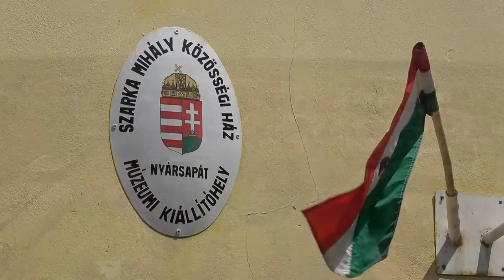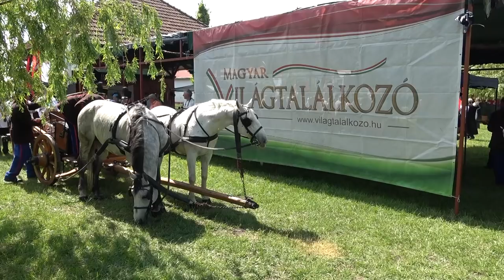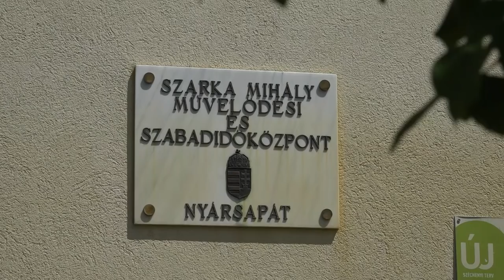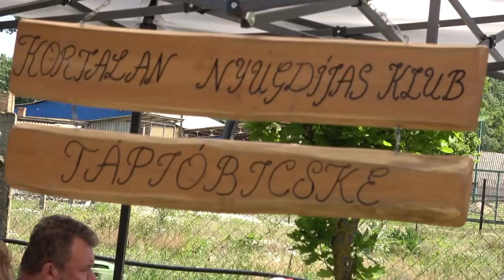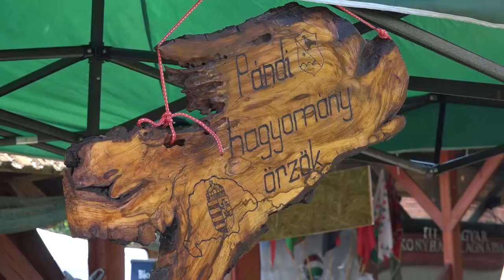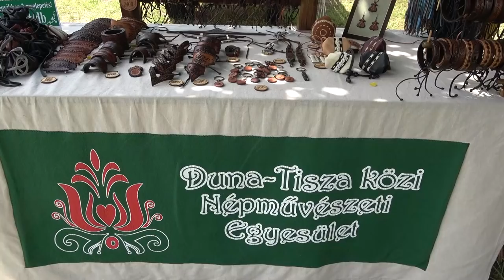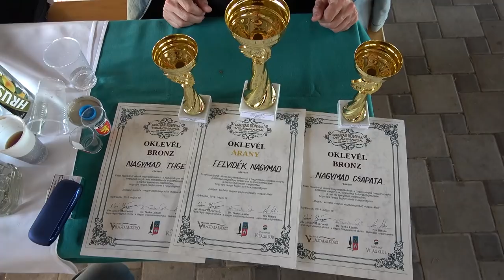A Magyar Konyha Világnapja - Nyársapát, 2019. május 19.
Felejthetetlen élmények, lélekemelő és szórakoztató események a IX. Magyar Világtalálkozó záró rendezvényén  -                                            A magyar konyha méltó ünnepe  -  Nyársapát vendégszerető lakossága fogadta a világ magyarságát